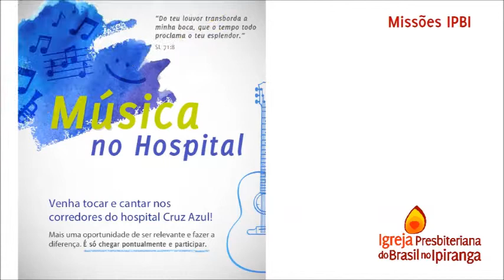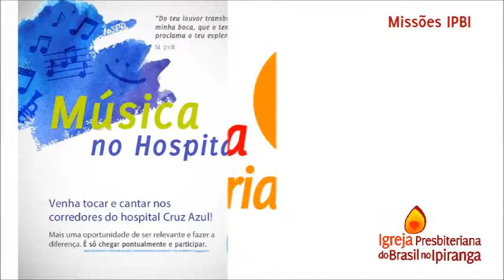Aniversário da IPBI - Conheça a IPBI e por ela.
Igreja a serviço do Deus Altíssimo, Jesus Cristo.

Missão:
Incentivar a visão missionária, o acompanhamento social e o compromisso com o trabalho do Senhor entre as famílias.

Informações gerais:
Transmitir e ensinar verdades do Evangelho no Bairro do Ipiranga e adjacências, apresentando a pessoa de Jesus como único Caminho, Verdade e Vida.